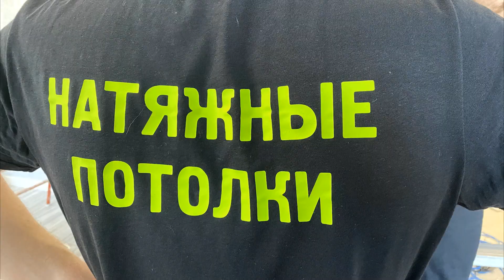Натяжной Потолок с Карнизом Скрытого Монтажа (Алюминиевый профиль ПК-5 гардина для штор)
Наши партнеры ЭКОСТИЛЬ56 произвели работы по устройству натяжного потолка с алюминиевым карнизом скрытого монтажа ПК-5 (гардина для штор) в двухкомнатной квартире, где мы производили ремонт.

Ребята сделали всё классно и разрешили снять видео процесса монтажа натяжного потолка.

Рекомендуем 👉 ЭКОСТИЛЬ56, как профессионалов своего дела

Ставьте ❤️ если вам нравятся наши работы
Пишите свои вопросы и комментарии❗

И конечно обращайтесь за услугой по ремонту внутренних помещений: дома, квартиры, офиса, торгового зала.

Записывайтесь на ремонт ⤵️
Обращайтесь в 56квадратов​​​​​​